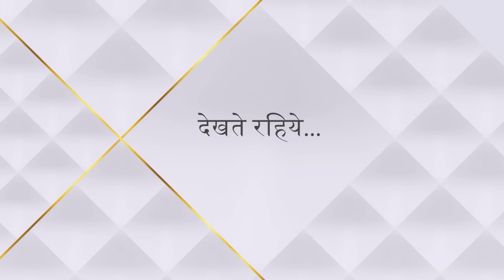Nazar | नज़र | Kaun hai Trishala ka saathi?